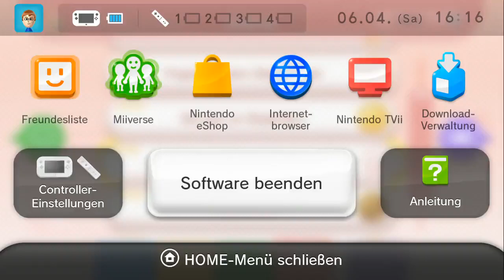[Let's Play] New Super Mario Bros. U - Herausforderungen - Teil 32 (Weitsprung im Abendrot!)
Hüüüüüüüüüpf Mario, hüüüüüüüüüüüüüpf!